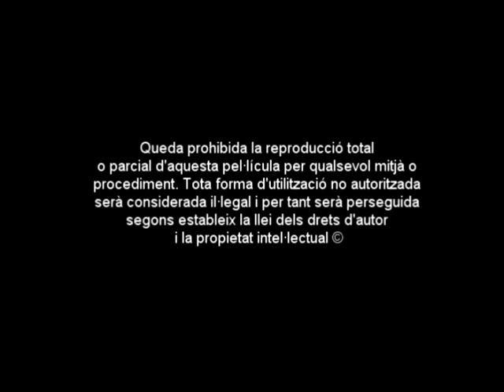Stop Motion Mireia i Jordi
Vídeo Stop Motion fet amb plastilina. Creadores: 10 Vidas Cine